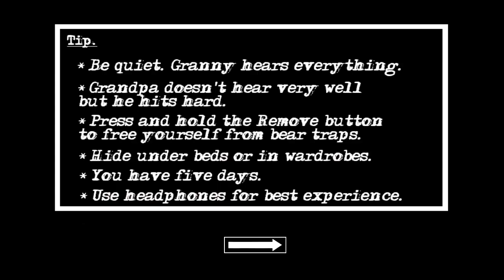Boat Escape🤣Granny chapter 1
i made it. in first attempt i scape from the bloody house! 😎
i steal the Grandpa's boat also🤣😂😎